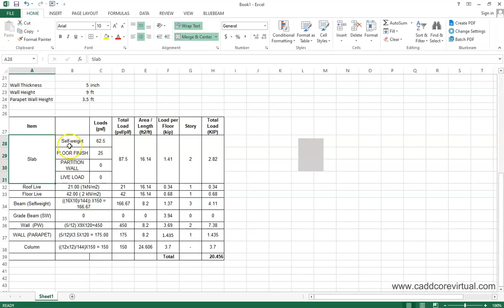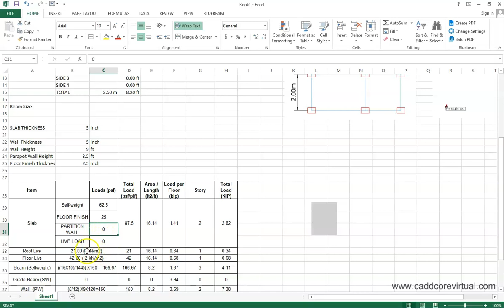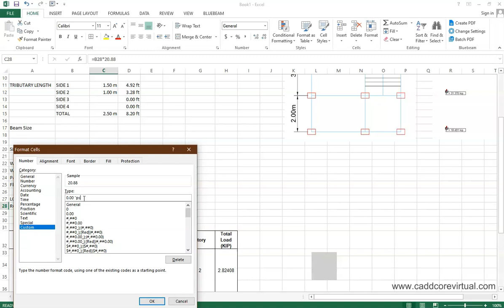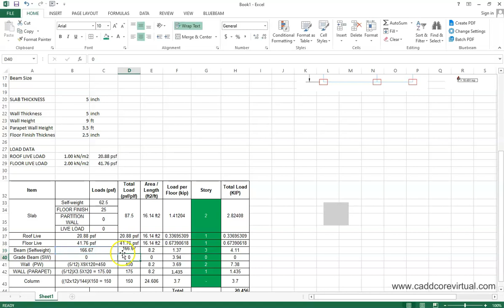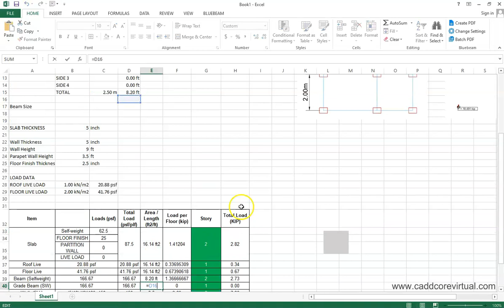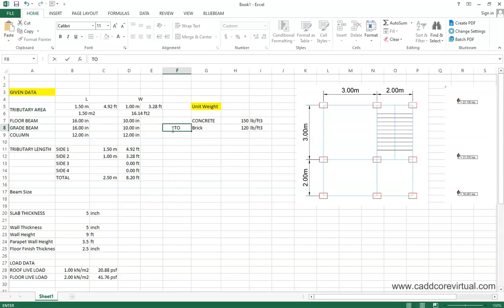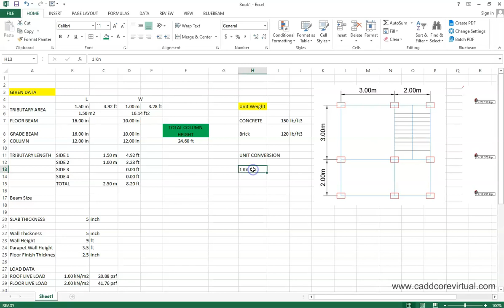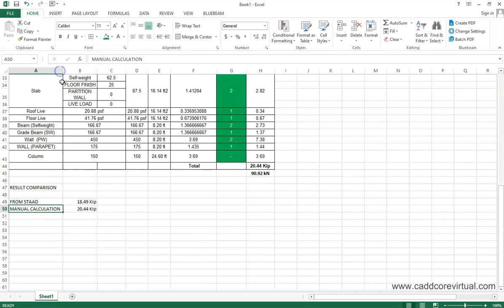06 13 MANUAL LOAD CALCULATION PART 02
STAAD.Pro® is one of the most widely-used software for developing and analyzing the designs of various structures, such as bridges, towers, buildings, transportation, industrial and utility etc. The latest version of STAAD.Pro (V8i) allows civil engineering individuals to analyze structural design in terms of factors like force, load, displacements etc. CADD CORE – STAAD.Pro training makes expertise in using the software at a pro level in analyses & designing building sectors. This course is designed to offer students and professionals at all levels to learn and use the STAAD.Pro V8i.

Be Confident to Work with Structural Analysis using STAAD.Pro
Will be Confident to Create Analyses & Design of RCC & STEEL Building using STAAD.Pro
Use basic as well as advance tools of STAAD.Pro comfortably
Able to take entry level job roles as an Structural Designer & Lots more!

Target Audience :
Engineering Students
Diploma Students
Analysts
Structure Engineers
Project Engineers

Requirements :
Basic Computer Skills
Structural Design Basic Knowledge